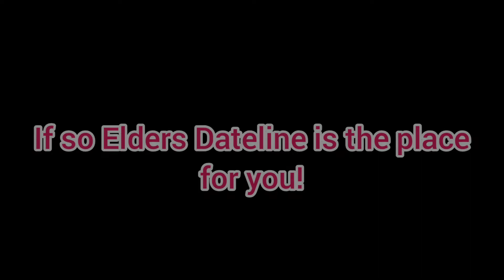The Elder Dating Hotline (Call Today!)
Directed, edited, and voiced by: Charlie Silvertongue

Oldman 1: Timothy Setla

Oldwoman: Anonymous

Oldman 2: Anonymous

Charlie: Charlie Silvertongue

Thank you to those who helped me make this video!!